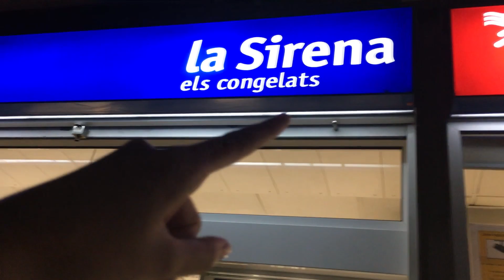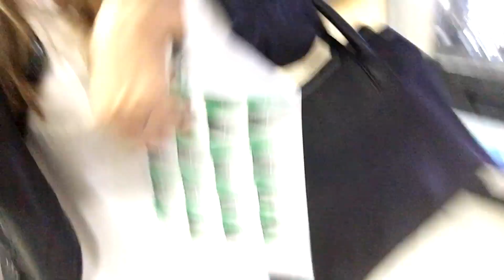¡MIS FAVORITÍSIMOS DE OCTUBRE EN VLOG! | Tengo algo para tus pies... | Meri Bu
¡Hola mujeres! Hoy os traigo un vídeo de favoritos de octubre pero en un formato diferente :D Os he ido grabando mis productos, descubrimientos o prendas justo en el momento en el que lo estaba utilizando! Espero que os guste tanto como a mí esta idea :)